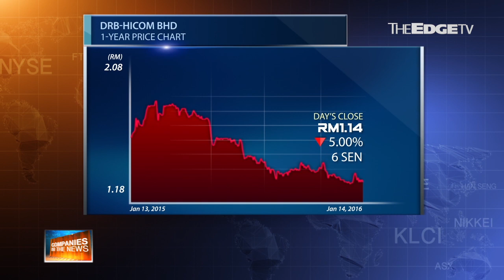MARKET MATTERS: I'd Like Some of What He's Smoking Please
For Companies in the News, Khoo Hsu Chuang and Sulhi Azman eyeball DRB-Hicom Bhd, whose Proton subsidiary reckons it can shift 50% more units in 2016 from a year earlier thanks to new models.  With its brand still weak and consumer sentiment remaining poor, the duo wonder if Proton's targets will remain a pipe dream.

On Brokers' Call, Chuang and Sulhi bounce ideas on Hartalega Holdings Bhd, the nitrile- and rubber glove maker that has been minting money off the back of increased production capacity and a strong US dollar.
Maybank and TA Research are both sanguine on the stock, though only because its price has done a Usain Bolt and sprinted into the distance.
Just wait for next month's Q3 earnings then.